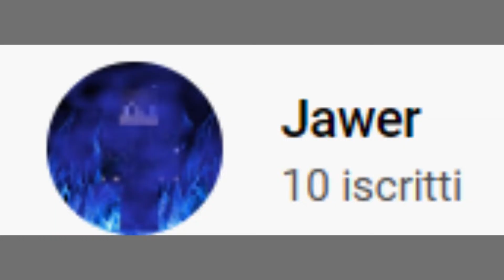QUESTO FANTASMA MI BLOCCA LA STRADA(lmao)-Undertale #2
Bella a tutti ragazzi e ragazze qui Jawer. In questo video ho trovato un fantasma bullo che mi bloccava la strada, dannazione, ma alla fine, lui è stato...